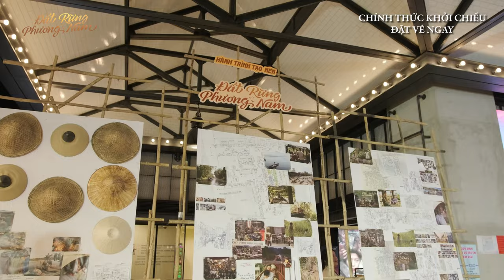Bồi hồi Dàn diễn viên Đất Phương Nam dành nhiều tình cảm cho Đất Rừng Phương Nam| Đang chiếu tại rạp